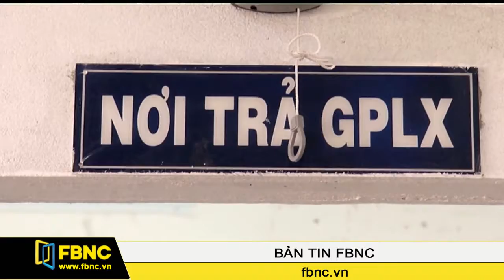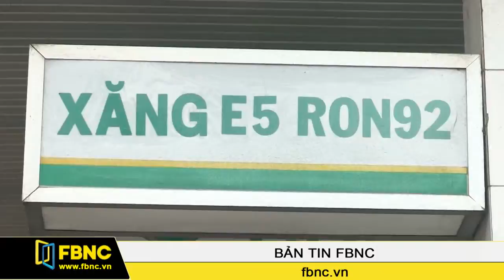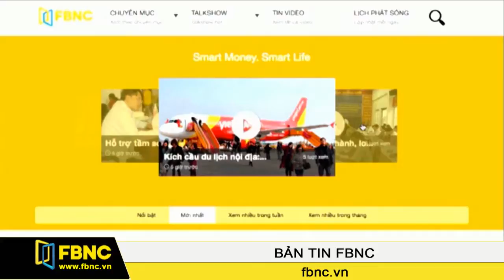FBNC - Bản tin FBNC 01/12/2016 (Phần 6)